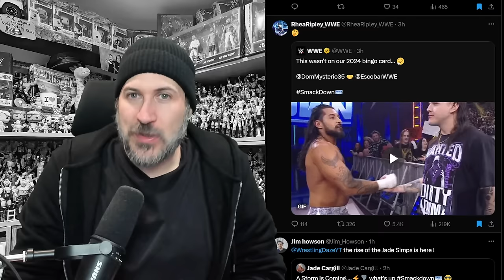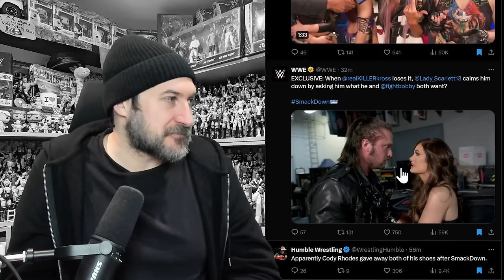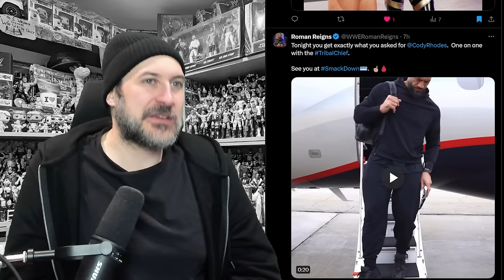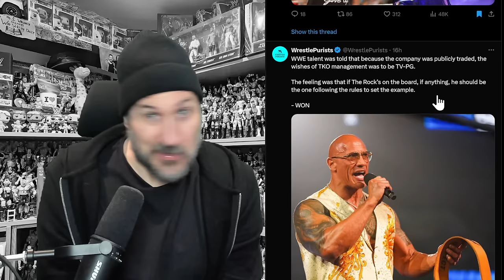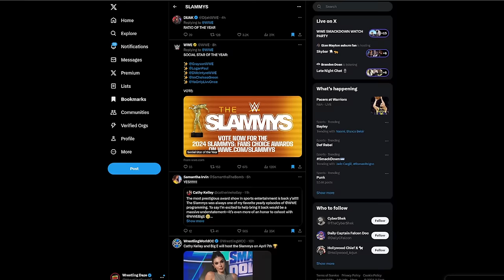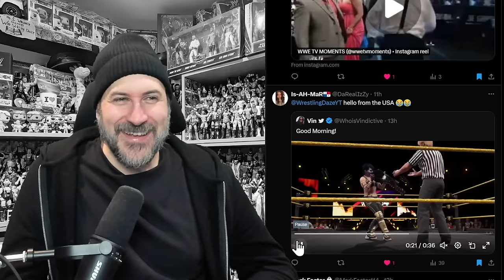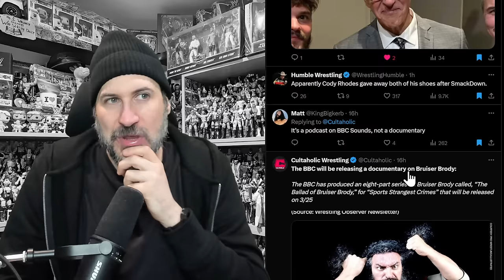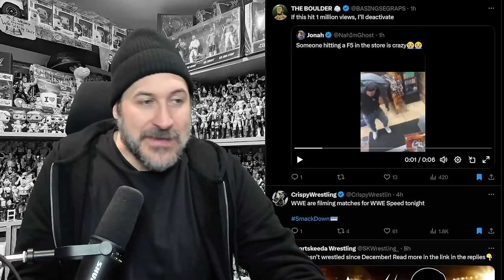UNSEEN! LA Knight Arrested! Slammys Return! Rhea Ripley Reacts to Dominik Helping Santos! WWE News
UNSEEN! LA Knight Arrested! Slammys Return! Rhea Ripley Reacts to Dominik Helping Santos!
WWE News 3/22/24

0:00 - Intro
0:10 - Jade Cargill signs with Smackdown
0:29 - Rhea Ripley responds to Dominik Mysterio helping Santos Escobar
0:54 - Asuka seems like she is physically cleared
1:43 - Jade Cargill asks fans if they are ready
1:52 - Nick Aldis comments on securing Jade Cargill for Smackdown
2:29 - Next Week Smackdown matches announced
3:39 - LA Knight is arrested as he visits AJ Styles at home
4:43 - Santos Escobar finishes his story
5:02 - LA Knight was released after AJ Styles didn't press charges
5:30 - Paul Heyman lurking in the background during Smackdown
6:47 - Fireflies appear on Smackdown
7:19 - Dominik Mysterio replies to Rhea Ripley
7:42 - Cody Rhodes signing merch backstage as Naomi & Bianca Belair walked by
9:01 - Asuka posts on social media
9:20 - Cody Rhodes gave away both of his shoes after Smackdown rumor
9:47 - Karrion Kross loses it backstage after AOP lose to Street Profits
11:22 - Dakota Kai reacts to news she will face Bianca Belair next week
12:35 - Santos Escobar and Dominik Mysterio speak after Smackdown
14:09 - Roman Reigns comments on his future
15:43 - Roman Reigns shoots on CM Punk
16:10 - Roman Reigns shoots on Cody Rhodes ruining his match with the Rock
16:56 - Roman calls Michael Cole a big d rider
17:15 - Roman Reigns comments as he arrives for Smackdown
17:43 - Throwback Rhodes brothers image
19:01 - Fan cooks Roman Reigns on Smackdown
20:14 - Paul Heyman poses with the Championship
20:45 - New CGI Roman Reigns graphic?
21:51 - Westboro Baptist Church are going to picket WWE RAW
22:20 - The Vince McMahon documentary is coming out
23:04 - TKO want WWE to be PG-14
25:00 - Stone Cold, John Cena & Undertaker expected to do something at Wrestlemania
25:25 - Nathan Frazer is impressing people backstage on NXT
27:10 - Bayley comments on Mercedes Mone
27:53 - Bray Wyatt documentary panel at WWE World
28:34 - Cody Rhodes reacts to fan made Wrestlemania poster
29:38 - Carmelo Hayes tells Je'Von Evans he'll met him halfway
30:50 - Nathan Frazer responds to comments NXT Officials are worried his opponents can't keep up
31:05 - Slammys returning at WWE World
33:11 - Cody Rhodes tweets out Slammy announcement
33:20 - Bayley responds to news about the Slammys
33:35 - Cathy Kelley comments on hosting the Slammys with Big E
34:03 - Dijak angry at being ignored for Social Star Of The Year
34:48 - Slammy nominees
37:34 - New Bayley shirt
37:57 - New Roman Reigns merch
38:35 - Dijak shows off new shirt
39:31 - New Million Dollar Man & Ricky The Dragon Steamboat
39:59 - New Gen 4 pack retro pack
40:12 - New Imperium Elite 2 pack
40:35 - New Usos Fanatics exclusive Pops
41:23 - New Territory Era pack with Superstar Billy Graham, Harley Race, Gorilla Monsoon & Muhammad Ali action figures
43:03 - Bayley having fun at the Basketball game
43:20 - Asuka beats up Goldberg in WWE 2K24
44:35 - Drew McIntyre responds to Roman Reigns taking shots at CM Punk
44:46 - Arianna Grace asks fans to shower and use soap
44:58 - Demon Balor ate my son sign fan sign
45:16 - Zoey Stark responds to Shayna Baszler
45:47 - Tony & JR meme
46:06 - Ava asks who is Ana Raine
46:42 - Dijak reacts to a Push Dijak sign
46:55 - AJ Styles still has his Christmas Decorations up
47:23 - Crowd sing Happy Birthday to Grayson Waller
47:54 - Asuka beats up Goldberg
48:17 - Cody Rhodes mentioned his bullet cuff links and no one reacted
48:50 - Indy Wrestler has a light tube broken on his ass
50:04 - BBC releasing a documentary on Bruiser Brody
50:42 - Recent image of Rick The Model Martel
51:18 - Bray Wyatt Hall Of Fame induction held back due to the documentary
52:22 - Roman Reigns unseen advert
53:26 - Josh Barnett talks about others he'd like in Bloodsport
54:00 - Zelina Vega shares a dark message
54:58 - Becky Lynch comments on Kevin Patrick's departure
55:18 - X Pac shared an image of himself with Asuka
55:30 - Indy Hartwell used to work in Toys R Us
55:55 - Mercedes Mone buys a TV for a fan
56:40 - Becky Lynch book tour details
57:00 - Charlotte Flair says "I'm Back"
57:42 - WWE Speed matches filmed before Smackdown
57:50 - F5 in a store